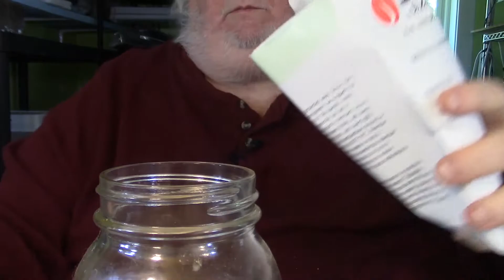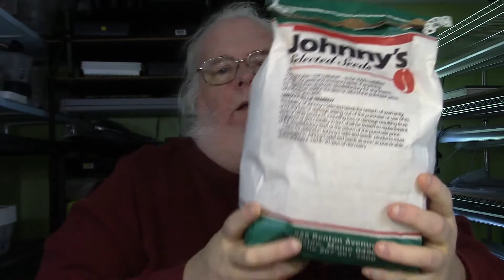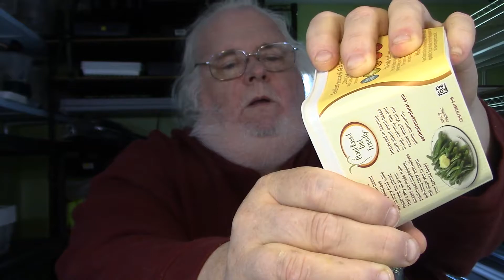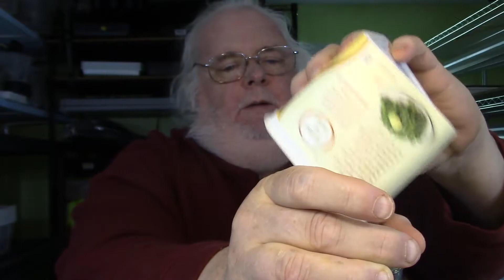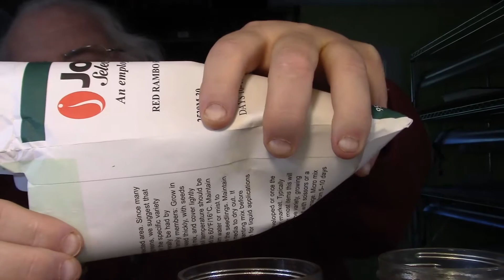Saving Seeds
a method and discussion of  of saving seeds in mason jars